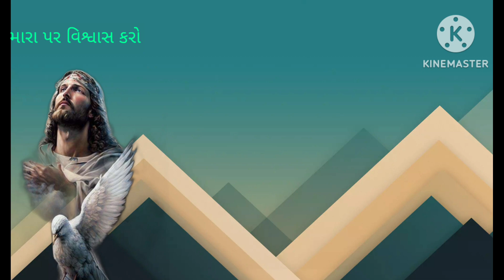ઈસુ નો જીવન સંદેશ શીખો પ્રેરણા લો આનંદ લો /Jesus video/yesu Masih/ ઇસુ નું જીવન / jesus/@Taran2014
આ વિડીયો ઇસુના જીવનસંદેશ પર આધારિત છે, તેના સમર્થનથી જીવનની મૂળભૂત અને મહત્વપૂર્ણ સિદ્ધિઓ અને શિક્ષાઓ અનુભવવા માટેનો એક મહત્વપૂર્ણ સર્જનાત્મક અનુભવ આપે છે.
 THANK YOU WATCHING  THIS VIDEO  # @Taran2014